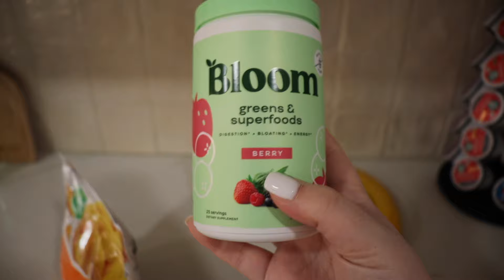DAY IN MY LIFE AS A YOUNG MOM OF 4 | Jenn Torres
Please leave all the advice you have in the comments below! 💜

~ Blessed is the man who perseveres under trial, because when he has stood the test, he will receive the crown of life that God has promised to those who love him. - James 1:12

xo
- Jenn